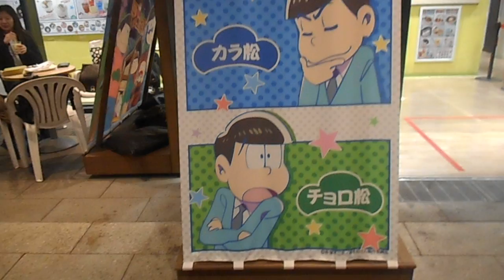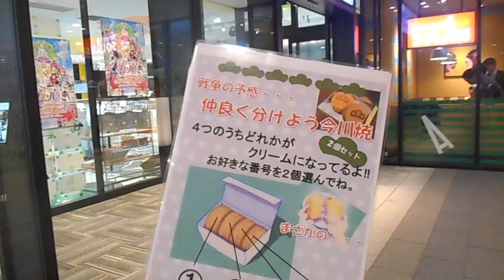DSCN6991東京スカイツリータウン20160302おそ松さん ショップ